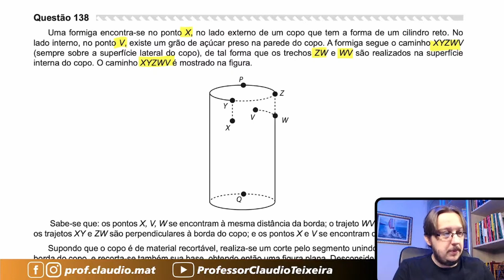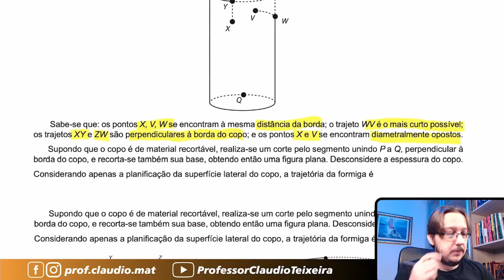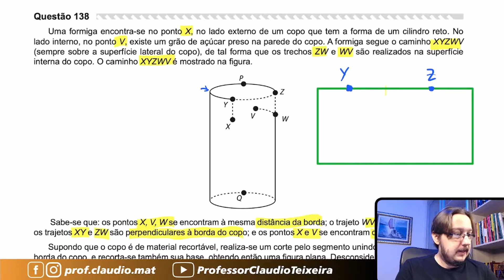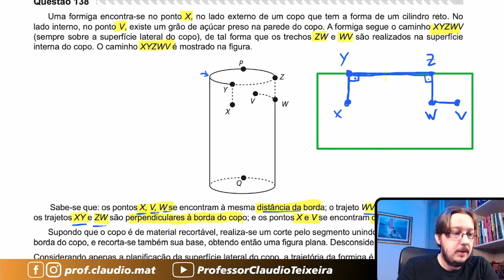ENEM 2019 || Geometria Espacial || Uma formiga encontra-se no ponto X, no lado externo de um copo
▬▬▬▬▬▬▬▬▬▬▬▬ Cursos ▬▬▬▬▬▬▬▬▬▬▬▬
🥇A preparação correta para você está aqui! 👇🏻

▬▬▬▬▬▬▬▬▬▬▬▬ Ebooks ▬▬▬▬▬▬▬▬▬▬▬▬
📝 Para você que gosta de muitas questões! 👇🏻

▬▬▬▬▬▬▬▬▬▬▬▬ Conteúdo ▬▬▬▬▬▬▬▬▬▬▬▬
Questão de Geometria Espacial
Uma formiga encontra-se no ponto X, no lado externo de um copo que tem a forma de um cilindro reto. No lado interno, no ponto V, existe um grão de açúcar preso na parede do copo. A formiga segue o caminho XYZWV (sempre sobre a superfície lateral do copo), de tal forma que os trechos ZW e WV são realizados na superfície interna do copo. O caminho XYZWV é mostrado na figura.
Sabe-se que: os pontos X, V, W se encontram à mesma distância da borda; o trajeto WV é o mais curto possível; os trajetos XY e ZW são perpendiculares à borda do copo; e os pontos X e V se encontram diametralmente opostos.
Supondo que o copo é de material recortável, realiza-se um corte pelo segmento unindo P a Q, perpendicular à borda do copo, e recorta-se também sua base, obtendo então uma figura plana. Desconsidere a espessura do copo.
Considerando apenas a planificação da superfície lateral do copo, a trajetória da formiga é